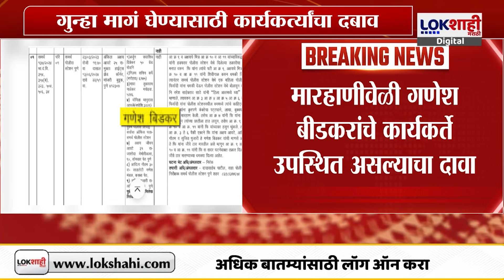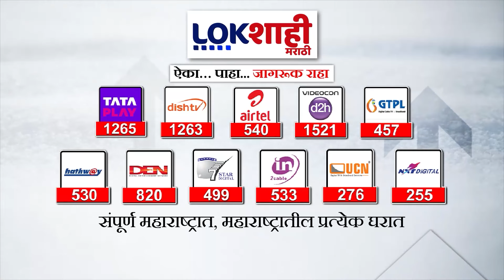Ravindra Dhangekar : गुन्हा मागं घेण्यासाठी बीडकरांच्या कार्यकर्त्यांचा दबाव, धंगेकरांची प्रतिक्रिया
ravindra dhangekar vs mohol
ravindra dhangekar live
ravindra dhangekar mns